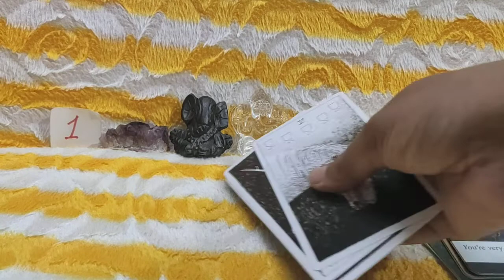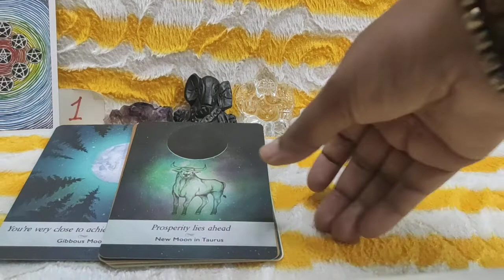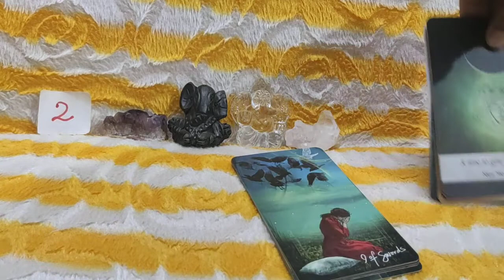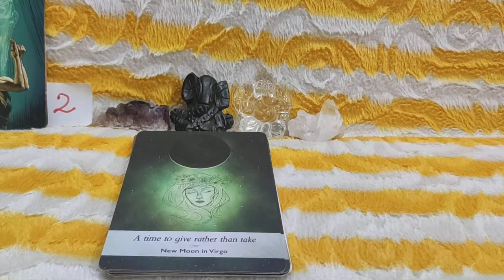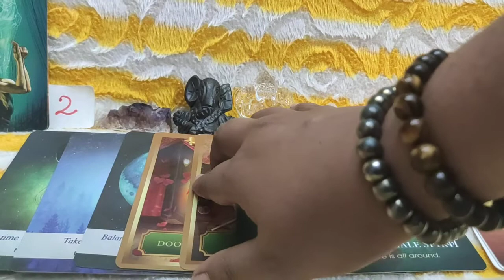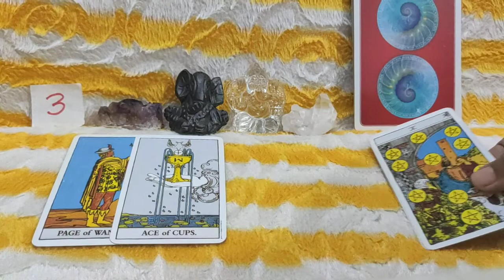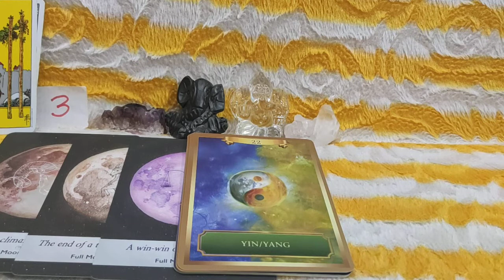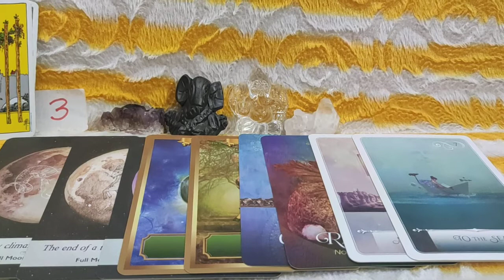November Tarot Prediction Pick A Card // November Tarot Pick A Card // Pick A Card November 2022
Welcome Viewers This is Your November Tarot Prediction Pick A Card Reading

Time Stamps : -

#1 - 00:17

#2 - 05:47

#3 - 12:59

Have A Great November Everyone🌄🦚💐🍀🍀🍀🍀